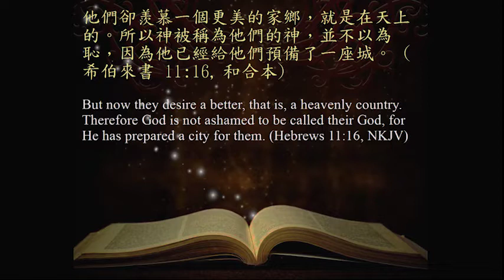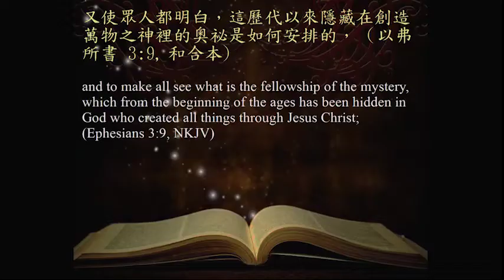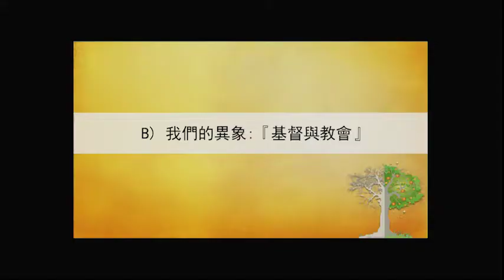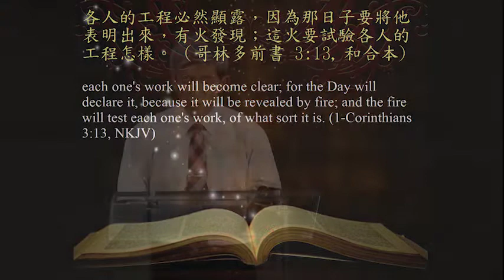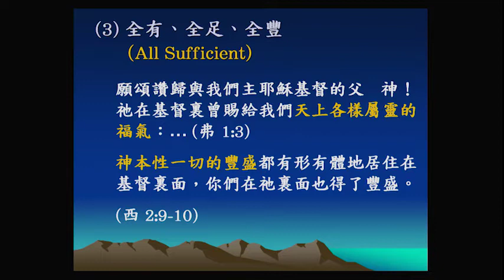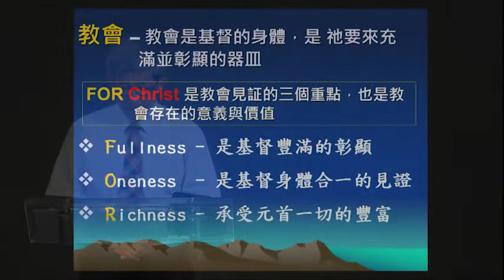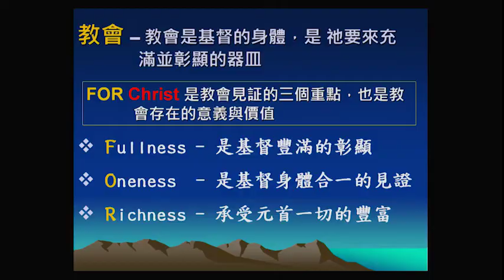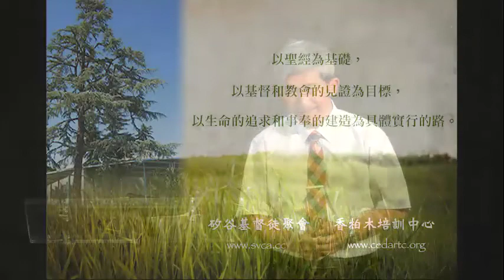新人門訓 ND-405: 同一心靈，同一腳蹤(上)